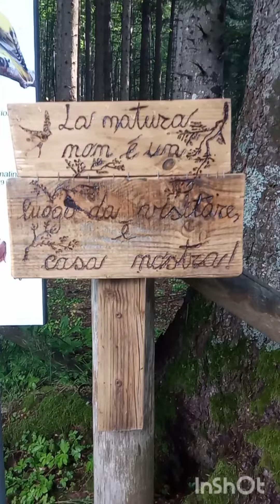Spirito Gipsy: sentieri nel bosco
Come ieri, siamo a S.Anna Pelago dove si trova un posto chiamato Acque Chiare dal quale partono molti sentieri, uno di essi porta fino al rifugio che rifocilla gli sciatori in inverno.
Qui i boschi sono molto popolati, ci sono alberi altissimi che permettono di passeggiare sotto le loro fronde, e il silenzio è garantito.
Altra meta consigliatissima per una vacanza relax in natura🌲
Qui le idee si schiariscono e i pesi vengono trasformati in sorrisi🥰🌻